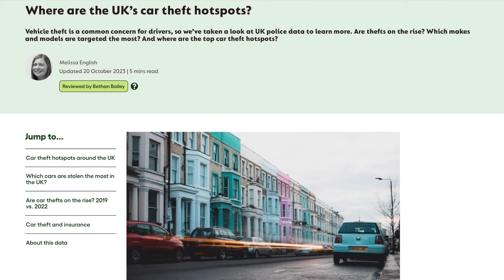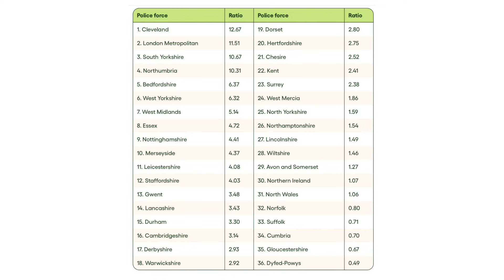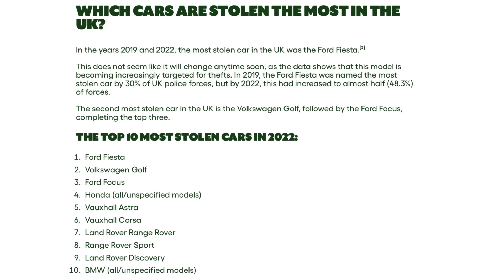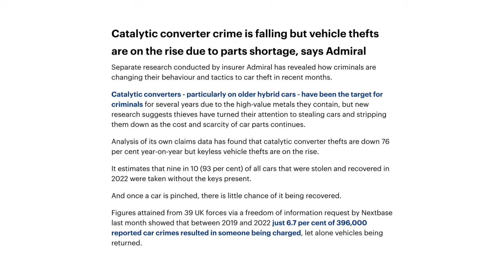英國偷車熱點揭曉！無線感應車匙高危！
英國偷車情況普遍，但都有地域之分。邊度汽車失竊率最高？
無線感應車匙係最危險，點樣防止匪徒複製車匙？